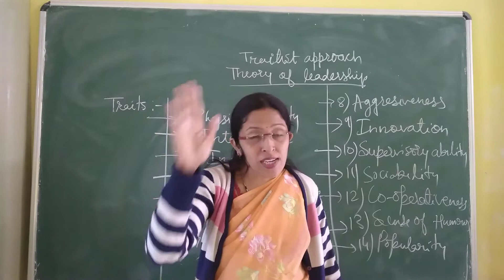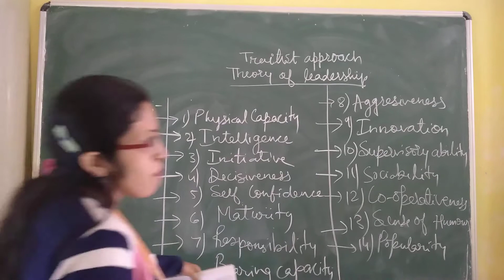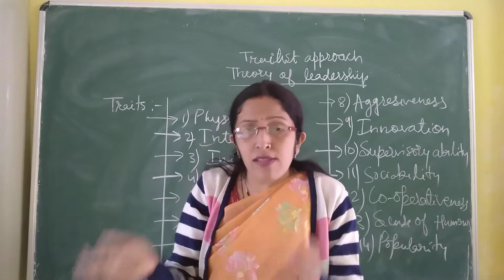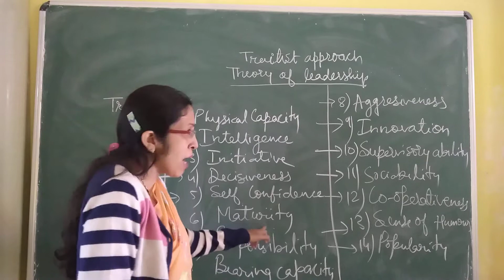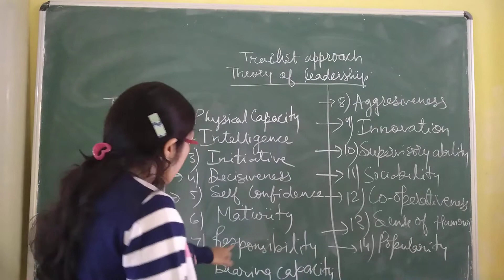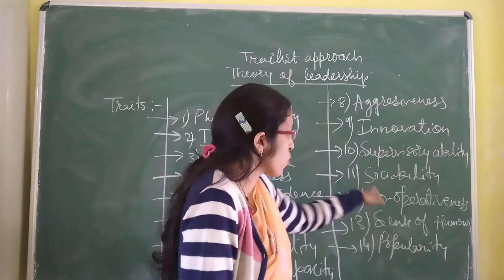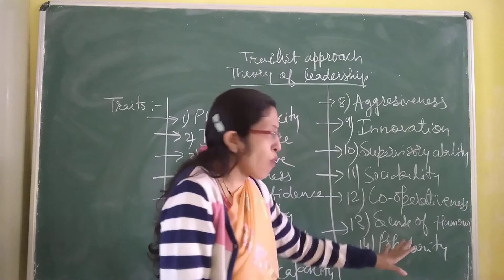video 17 Theory of Leadership: Traitist Approach (P.O.M)